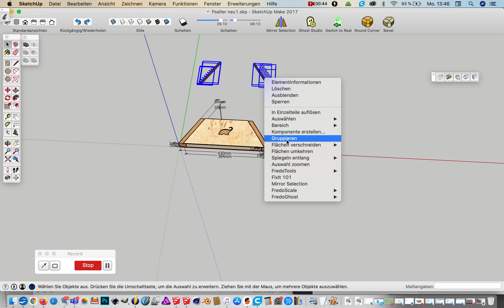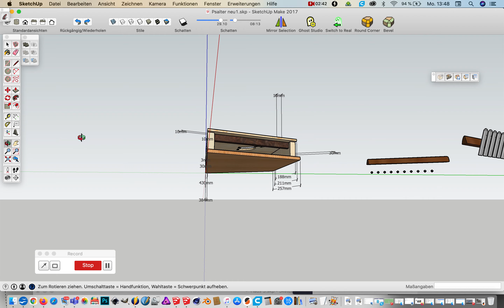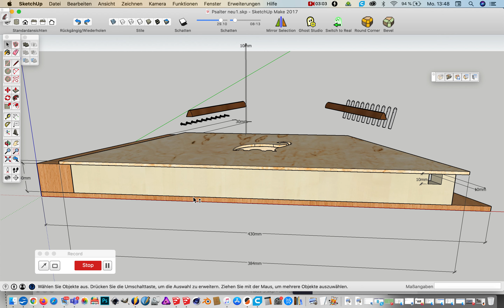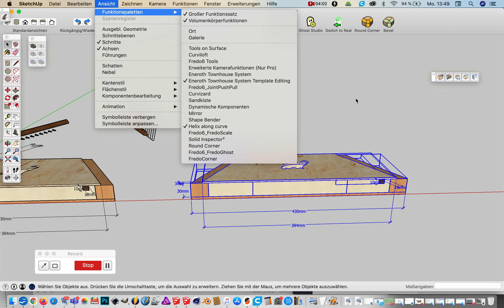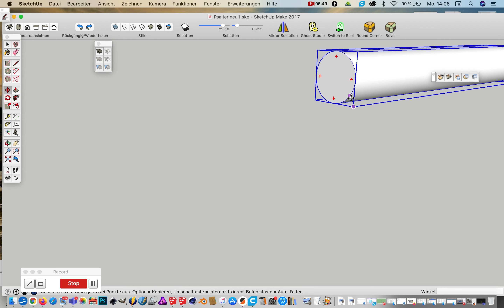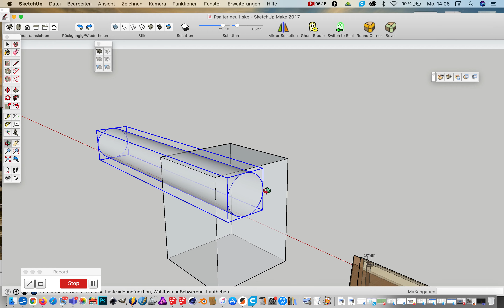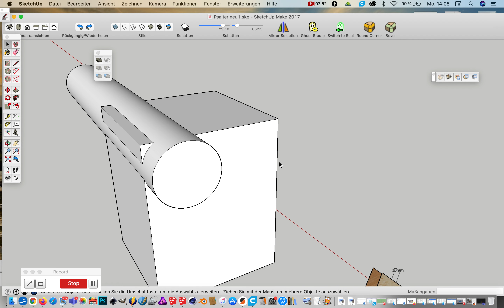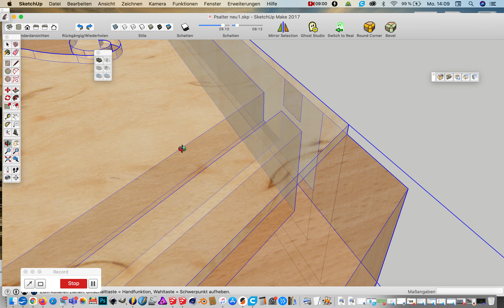Psalter - Sketchup- Die Volumenkörperfunktion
Bei
Windows  Geht ihr bitte in Fenster-Symbol leisten-Und setzt einen Haken bei Volumen Körperfunktionen( ganz unten runterscrollen)

Macintosh geht ihr bitte in Ansicht-Funktionspaletten -Haken bei Volumen Körper setzen